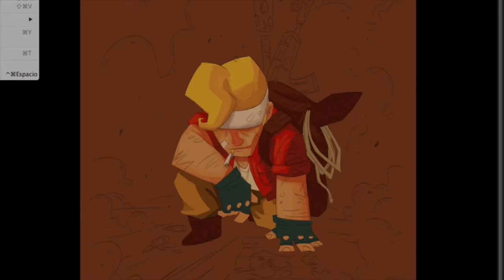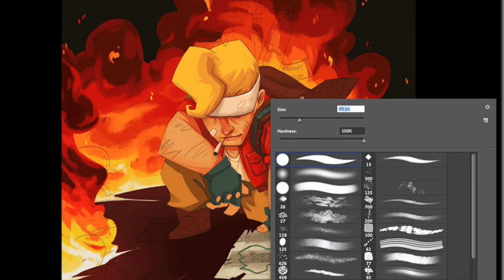David Fan Art Metal Slug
Fan art for Metal Slug